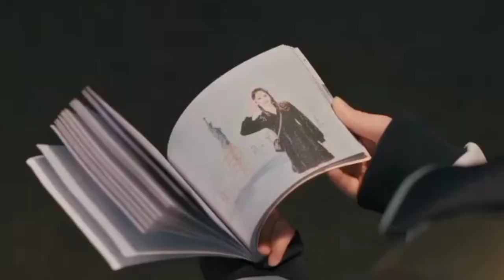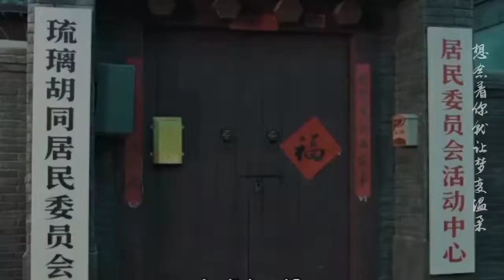你是我的星空 - 刘宇宁 (昔有琉璃瓦 电视剧剧 Memory Of Encaustic Tile ost)